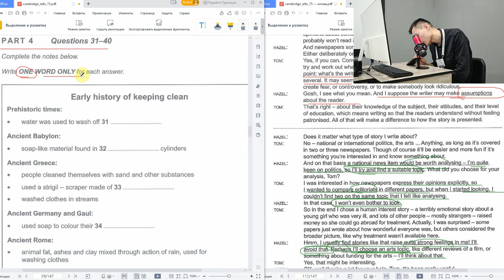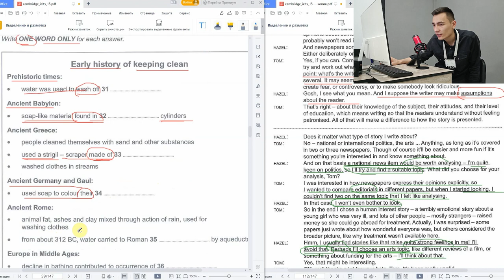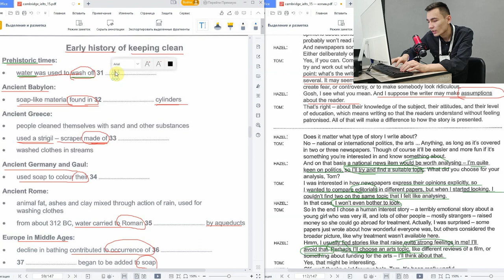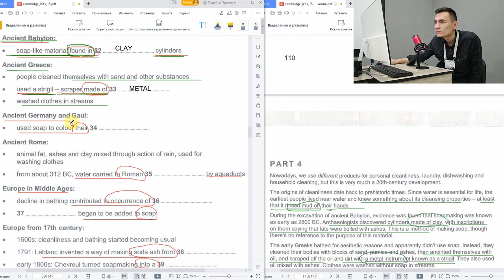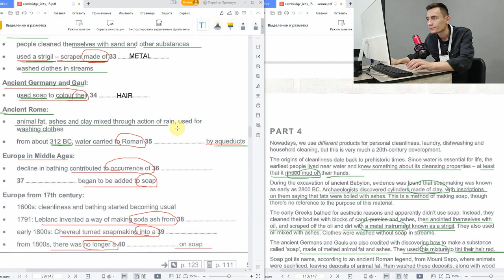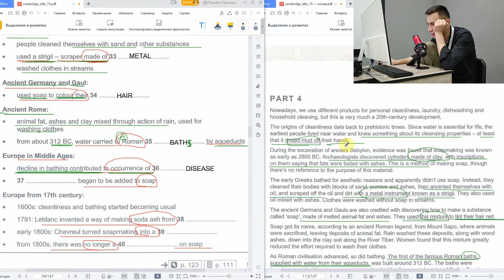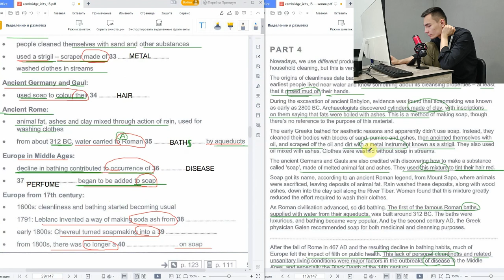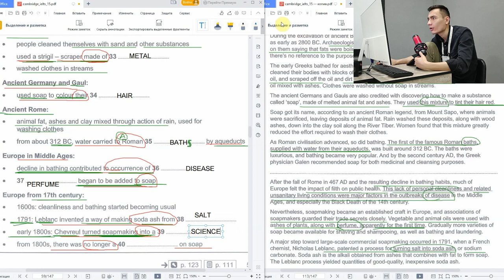CAMBRIDGE IELTS 15 TEST 3 LISTENING SECTION 4 | LISTENING PRACTICE | TAHLIL